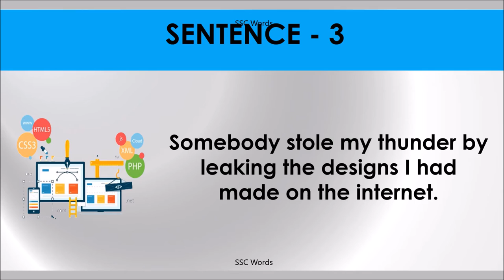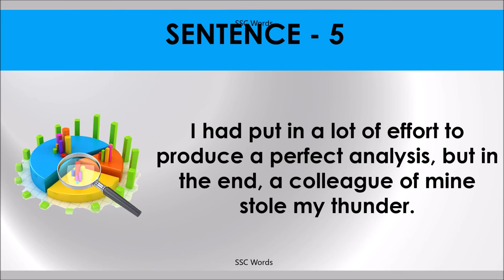STEAL THUNDER Idiom 967 # Meaning and five sentences # SSC Words